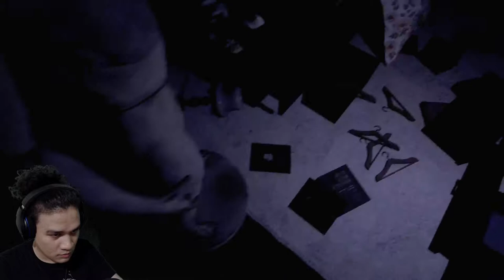I BIT MY TONGUE SCREAMING | Precipice Horror Game Full Gameplay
Hi y'all! Welcome to my walkthrough of Precipice!